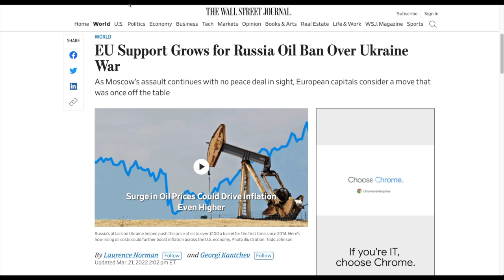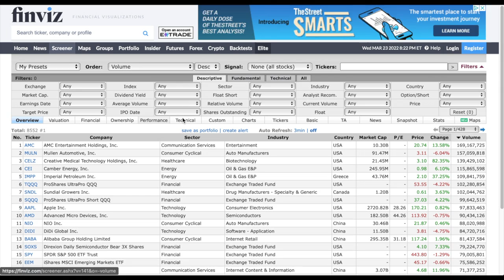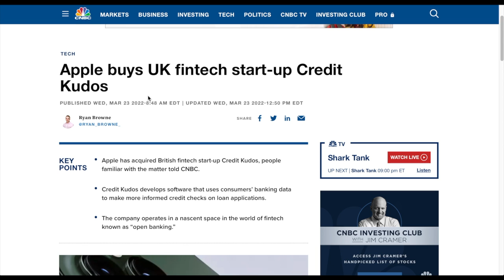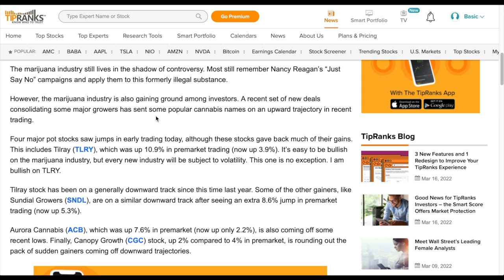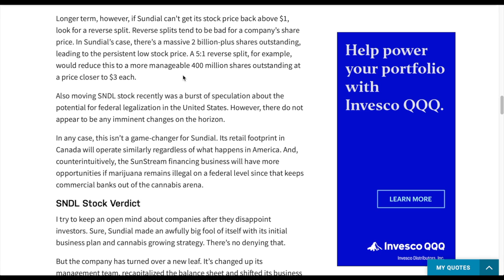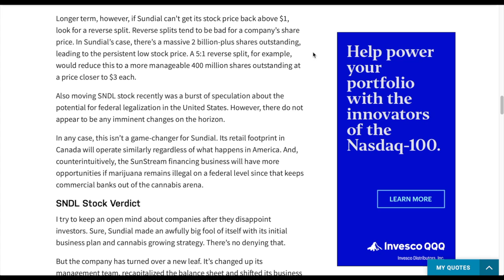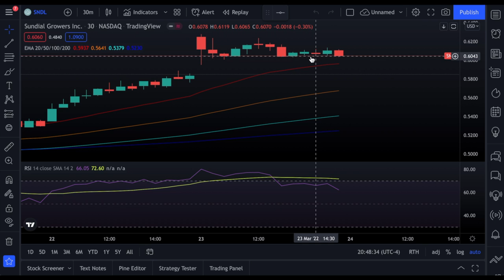🔥 Will Sundial Delist or Stock Split? 🔥: SNDL Stock, SNDL Q4 Earnings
Should you buy SNDL before Q4 Earnings?

Get up to 6 free stocks with a MooMoo account and deposit as little as $1.00, $100 or $2,000 completely up to you.